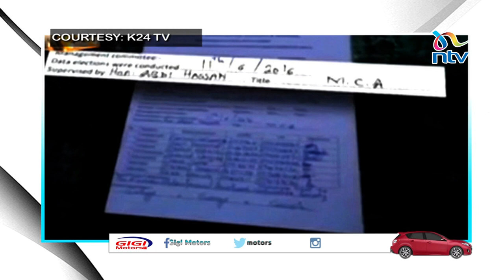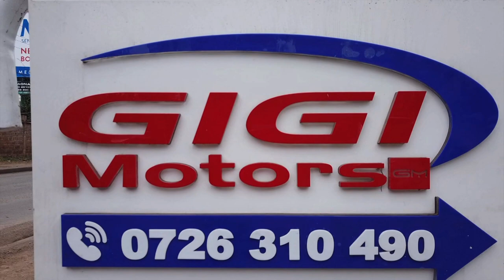Mejja Okonkwo: Kuna levels different za madem wa Ghetto - The Wicked Edition 096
7 Mps walk out on President Kenyatta in Bomet, a Police officer gets caned by a protesting teacher  among other interesting stories across the country on the first part of the Show. Mejja aka Okonkwo joins Dr. King'ori on the second part of the show for a hilarious interview on some of the possible reasons people get involved with gangs and the role of music in the same